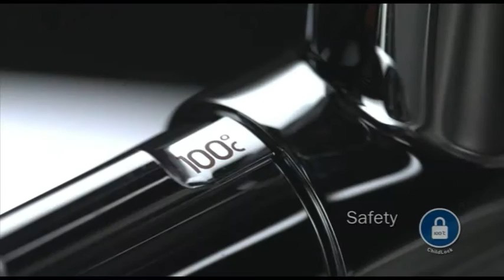Grohe Red®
Grohe Red® - Instant refreshment on demand. In the past you would have needed a pot or kettle, now it comes directly from the tap. The innovative GROHE Red® system keeps hot water ready for immediate use at all times.